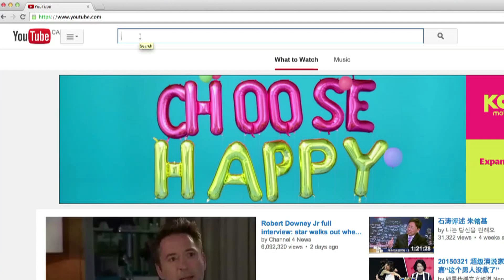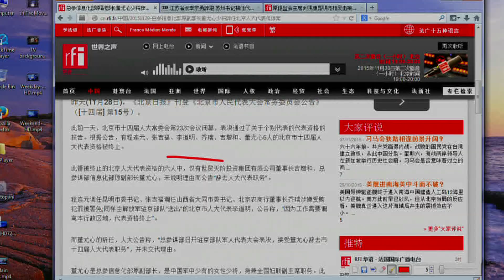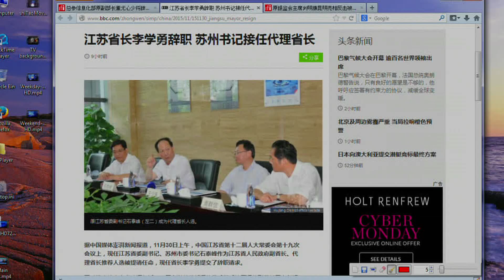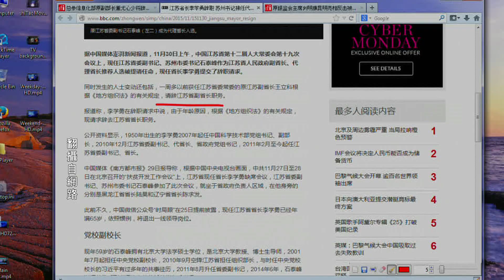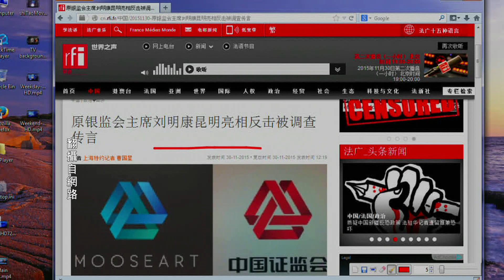《今日点击》官场自杀潮之后 改成撤职 辞职或离职（2015/11/30）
《濤哥侃電影》【地獄神探】（Constantine）- 完整版 （撒旦：你愿意放弃你的生命 让她升入天堂？）